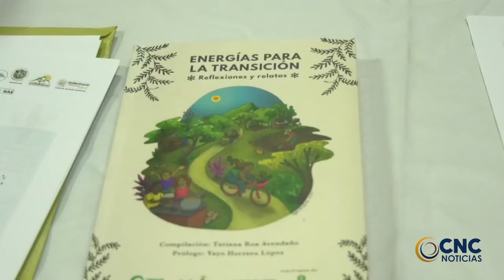FRACKING GENERA INCERTIDUMBRE EN EL DEPARTAMENTO DEL CESAR